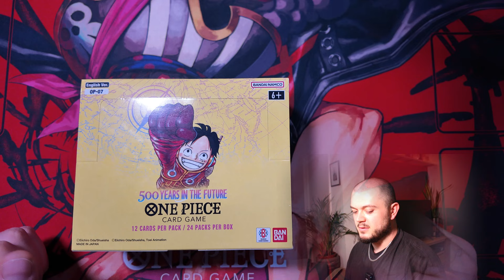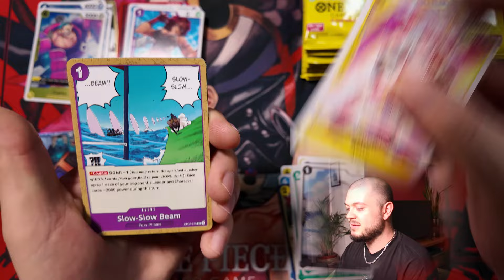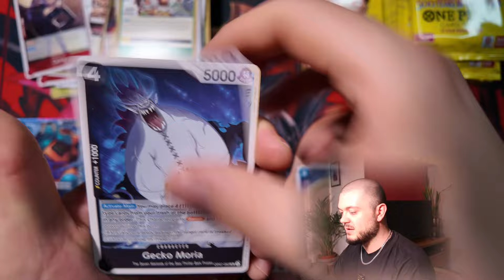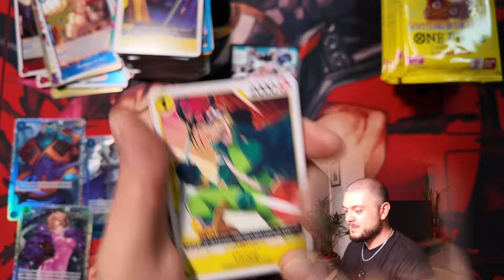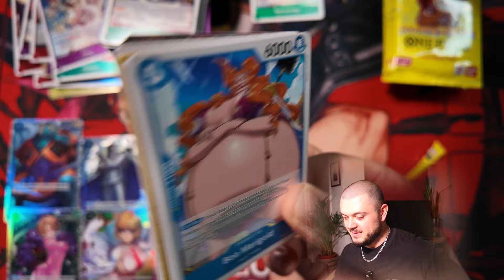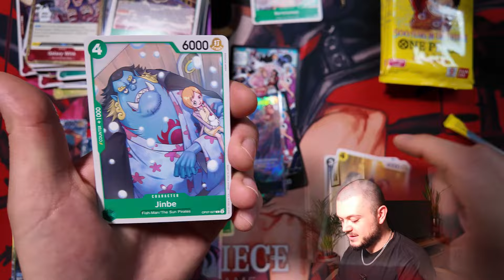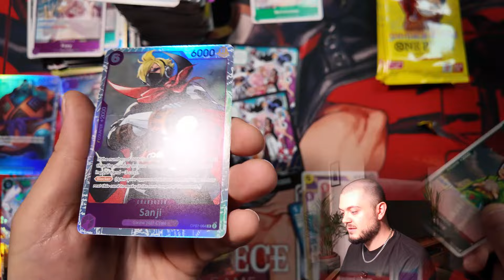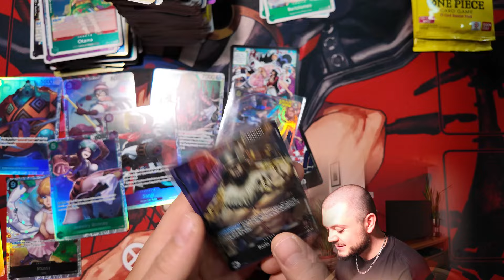We Hit BIG!! OP07 Booster Box Opening - One Piece Card Game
Yo welcome back people, what a box we got this week, i needed this haha, I'm a bit sick, i think just very run down this week as I've been working pretty hard and with the baby etc.. not to bore you, but yeah hopefully ill be on the mend and you enjoyed these pulls anyway, I've added a couple bits to the giveaway and i hope we can get that giveaway box nice and full for when we hit 2k, love to ya and ill catch you in a bit.